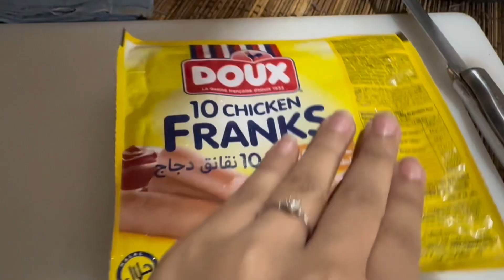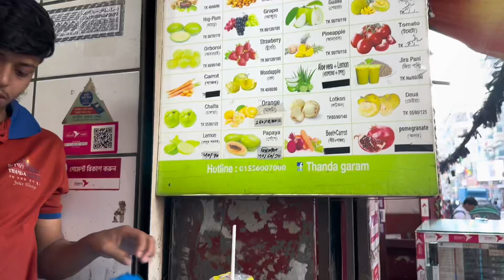Life ta onek uncertain!! Kokhon ki hoy bola o jayna! Vlog-29